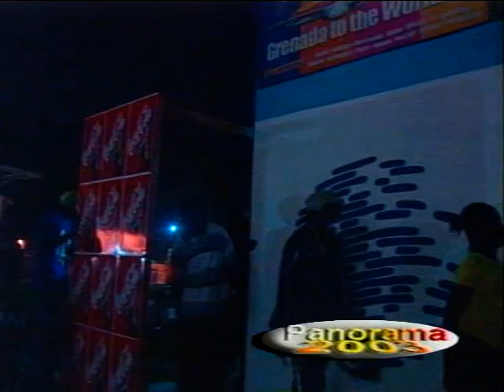Pan Wizards Panorama 2003